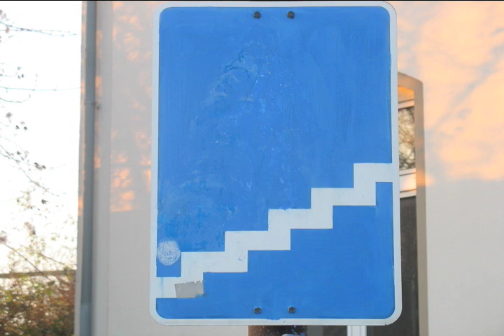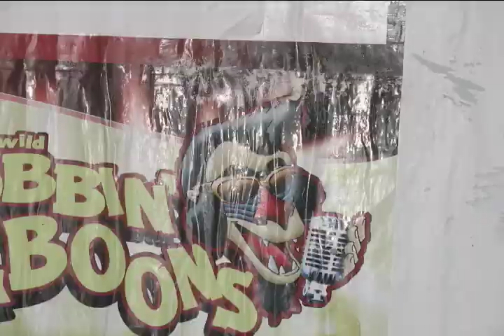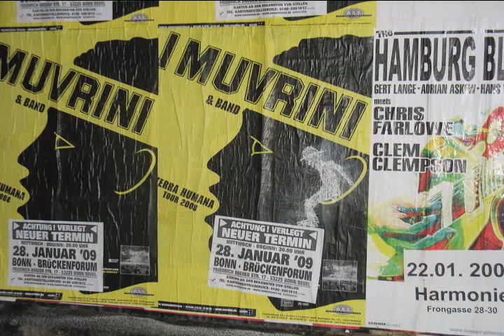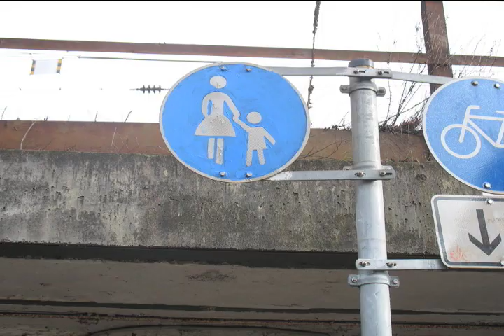UnterFührung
Animationsfilm im öffentlichen Raum.